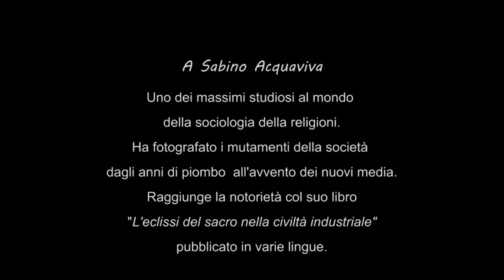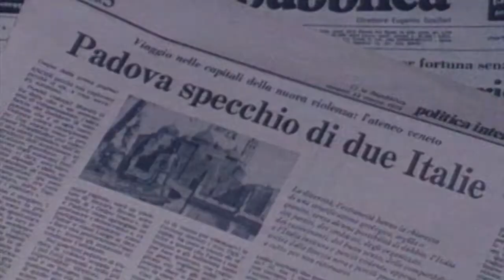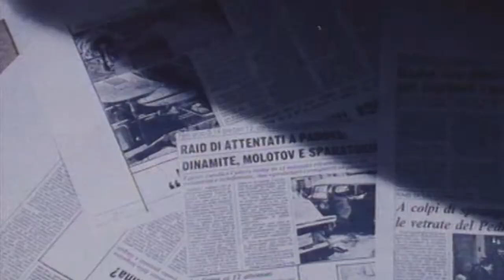Padova anni '70 "La contestazione" di Toni Andreetta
Un frammento iniziale del docu-film di Toni Andreetta. Incontro con Sabino Acquaviva.